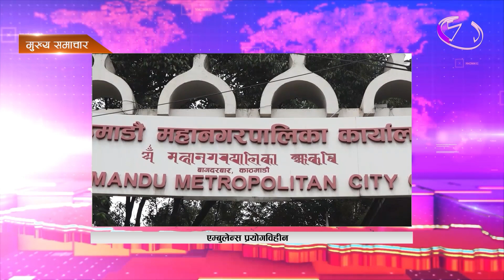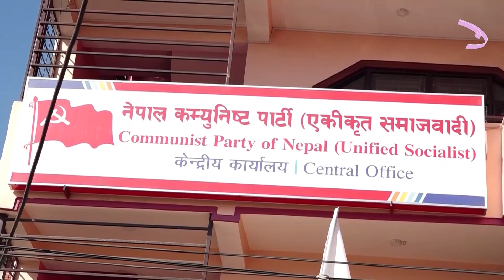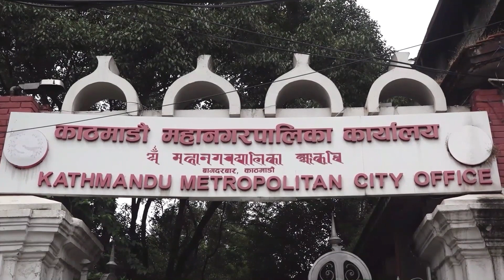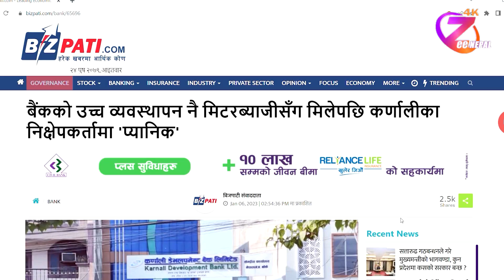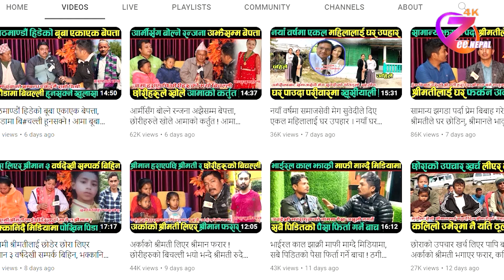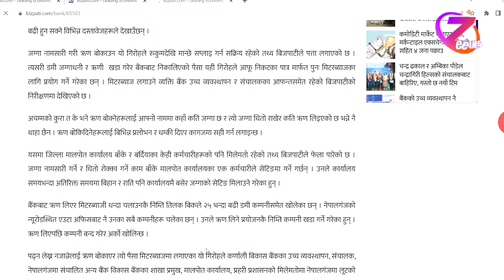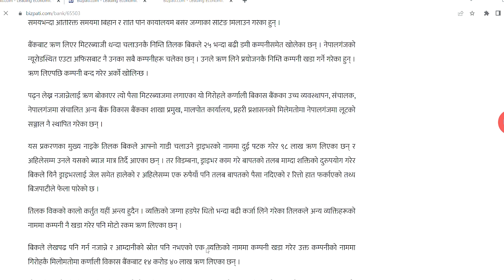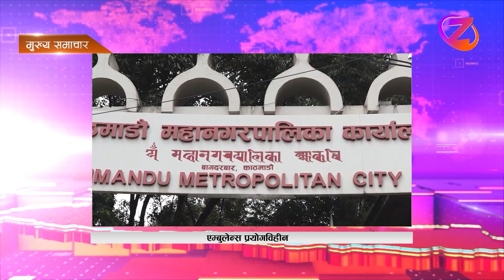ZeeNepal News 2079 Poush 30 ll ZeeNepal 4K